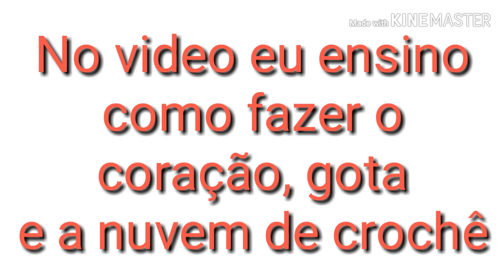Caneta Decorada Com Crochê Tema Chuva de Amor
Vídeo aula de sandálias chuva de amor no link